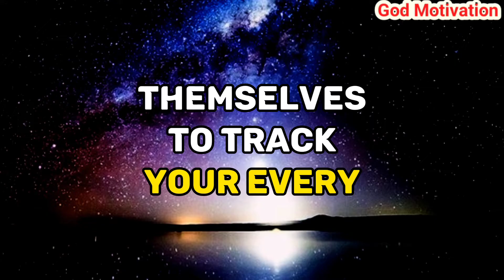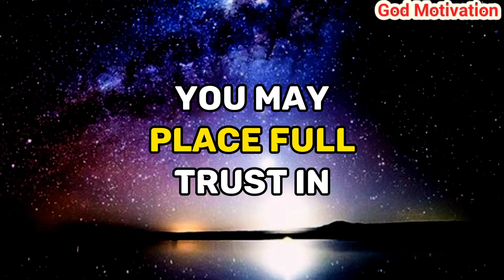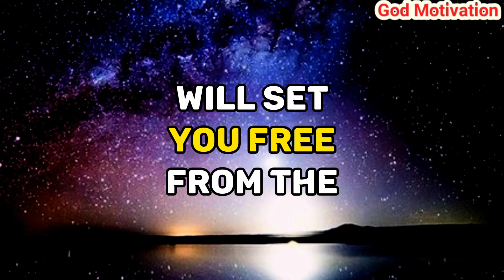✝️God message for me today | Someone isSharing every Detail of your Exit and entry Timing.....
Prophetic word
Jesus Christ 11:11
Jesus Christ
God message
Jesus
Jesus message
God messages
Urgent message from God
Jesus says
Angel Signs
God msg
God helps
Godly quotes
Bible Quotes
God says
Jesus quotes
God
Angels message
Universe message
Life quotes
Money miracle
Angels message
Jesus message
Faith quotes
Universe message
Angel message
Gods message
Christian motivation
Jesus message
Universe message
Jesus quotes
God says
God helps
Faith quotes
God's message
Jesus christ
God quotes
Angel message
Bible quotes
11:11 urgent message from god
prophetic word
God affirmation
daily prayer
Universe message today
God thoughts

@Gods Message 11:11
@God Message
@God says
@Receive God Grace
@God Willings
@God blessing
@God Faith 11:11